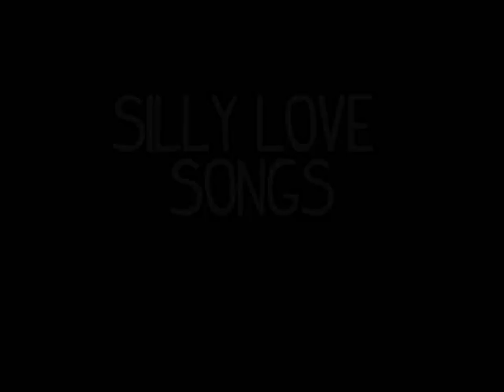Wings- Silly Love Songs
You'd Think That People Would Have Had Enough Of Silly Love Songs.
But I Look Around Me And I See It Isn't So.
Some People Wanna Fill The World With Silly Love Songs.
And What's Wrong With That?
I'd Like To Know, 'Cause Here I Go Again

I Can't Explain The Feeling's Plain To Me; Say Can't You See?
Ah, She Gave Me More, She Gave It All To Me
Now Can't You See, What's Wrong With That
I Need To Know, 'Cause Here I Go Again

Love Doesn't Come In A Minute,
Sometimes It Doesn't Come At All
I Only Know That When I'm In It
It Isn't Silly, No, It Isn't Silly, Love Isn't Silly At All.

How Can I Tell You About My Loved One?